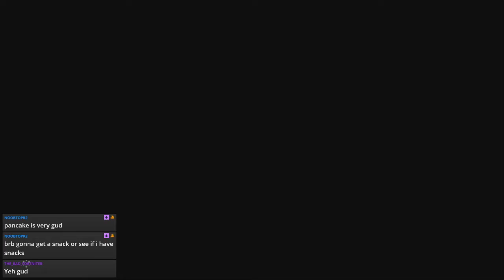Breath Of The Wild | Final Shrines Get! | Part 71 | Twitch VOD 15